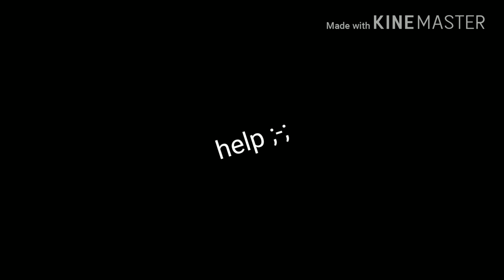WIGGLE MEME (do not watch if easily disturbed) || Gacha Studio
Apps used: KineMaster, Gacha Studio
Characters: Idk, LolliFlower (Me)
Song: Wiggle By: Jason Derulo

What I have to say: I hope you guys like the new thumbnails I'm using! Also, this video is meant to be a joke. Oringial (???) Meme By: Blue Dragon22305 !!!